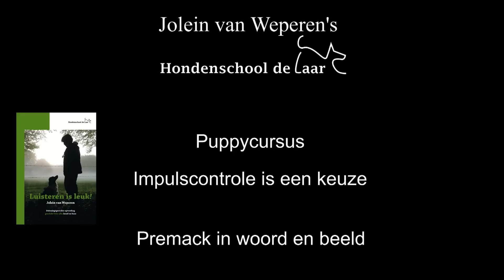Puppycursus impulscontrole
Oma’s regel:
Op hondenschool de Laar werken we met het Premack principe.

Ken je Oma’s regel nog? “Als je een hapje groenten hebt opgegeten, krijg je een ijsje.”

Zet deze regel ook in voor je hond. Je hond heeft naast lichamelijke activiteit ook geestelijke uitdaging nodig. Laat hem daarom nadenken hoe hij kan krijgen wat hij graag wil.

Het is een theorie die bepaalt dat een sterkere reactie een zwakkere reactie kan versterken. Dat houdt in dat meer waarschijnlijke gedragingen gebruikt kunnen worden om minder waarschijnlijke gedragingen te versterken.

Door eerst een minder waarschijnlijke bezigheid te doen (zich beheersen en jou aankijken) kan hij aan het leuke beginnen (snuffelen, van de lijn af, graven, naar andere honden toegaan, door de deur mogen enz.).

Een hond leert op die manier niet zomaar iets te ‘pakken’ maar door zelfbeheersing en oogcontact iets te krijgen. Dit is één van de oefeningen je helpen om ook buitenshuis een betrokken hond te krijgen.

(Luisteren is leuk! hoofdstuk 6.12.3 pagina 66)